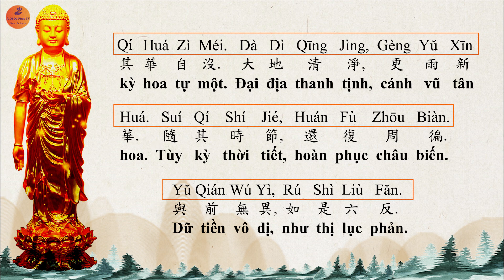P20. Tập đọc Kinh Vô Lượng Thọ tiếng hoa- practice reading The Infinite Life Sutra in Chinese- 無量壽經